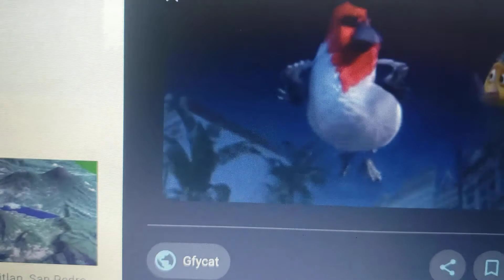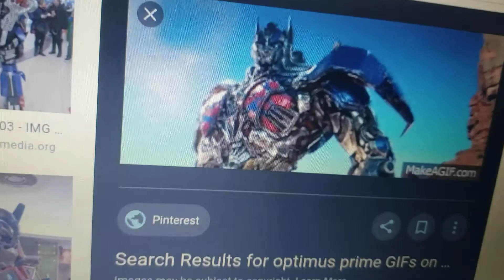November 29, 2020